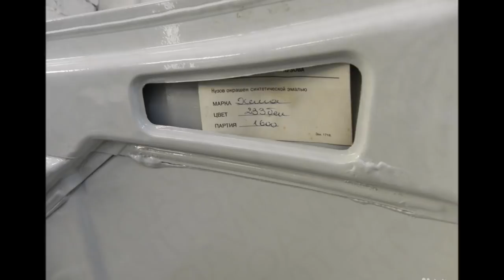Новый автомобиль НИВА 1996 г.в. Пробег 50 км. хранился 21 год .капсула времени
Новый автомобиль 1996 г.в.
авто ссылка авито
Пробег 50 км. Находится на хранении 21 год в хороших условиях. Отлично сохранился. Ржавчины нет. Салон пахнет новой машиной. Сохранены пломбы, чеки и справка счет на покупку. ПТС оригинал. На учете не стояла. Полная комплектность как с завода. Зеркала, дворники и эмблема еще не ставились.
Возможна отправка покупателю в любой регион.

не читать.